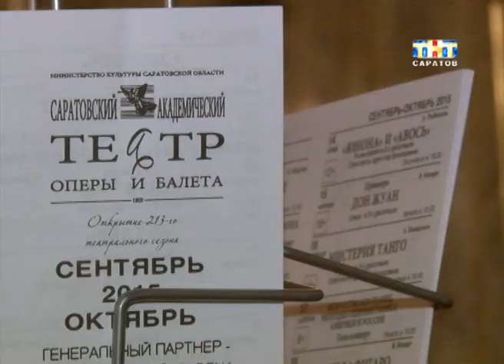В театре оперы и балета поставили "Дон Жуана" [ВИДЕО]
Мистический и трагичный. В театре оперы и балета поставили "Дон Жуана". Жемчужина творчества Вольфганга Моцарта считается одним из самых сложных музыкальных произведений. Не каждый театр осмеливается на постановку этой оперы. В Саратове сошлось все: и сильный коллектив солистов, и мощные производственные цеха. Премьера прошла при полном зале. Анна Головчинская погуляла по кулисам и познакомилась с Дон Жуаном двадцать первого века.